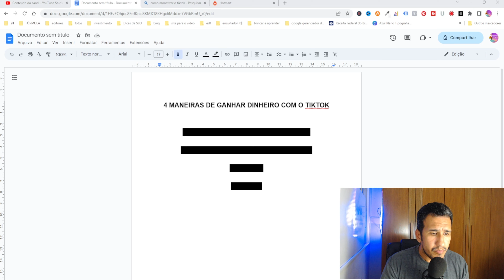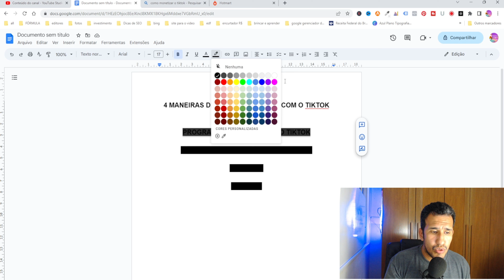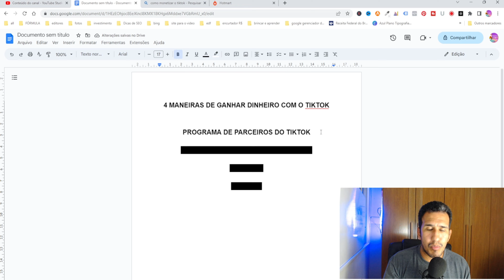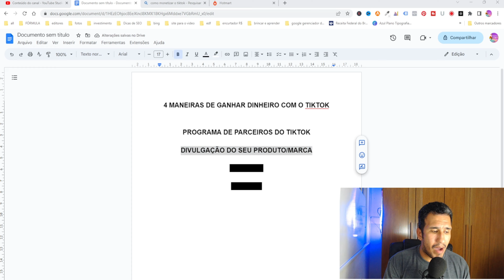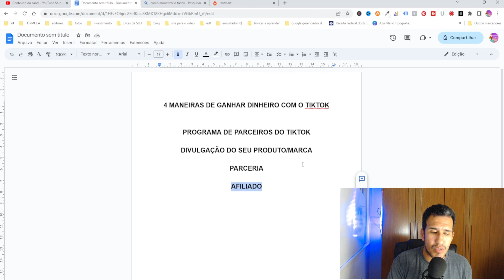Essas 4 Maneiras INFALÍVEIS de Lucrar com o TikTok e Ganhar Dinheiro Agora!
Essas são as 4 Maneiras INFALÍVEIS de Lucrar com o TikTok e Ganhar Dinheiro Agora! 📌RECOMENDO

E aê! Tudo bem? Me chamo Pedreriq e hoje eu vou ensinar a você como ganhar dinheiro no TikTok!

Eu sei que muita gente tem dúvidas sobre como ganhar dinheiro na internet, mas eu descobri um jeito super fácil e divertido de fazer isso: o TikTok!

Com o TikTok, você pode ganhar dinheiro de várias maneiras.
As mais comuns que geral costuma é usar o código de convite, cumprir missões e fazer marketing de influência. Além disso, você pode monetizar o seu TikTok com anúncios e patrocínios.

Eu sei que parece difícil, mas eu garanto que é mais fácil do que você imagina. Recentemente o tiktom liberou a monetização e agora é possível ganhar dinheiro no tiktok postando vídeos.

Então, se você quer saber como ganhar dinheiro no TikTok, é só continuar assistindo esse vídeo. Tenho certeza que você vai adorar as dicas que eu preparei para vocês!